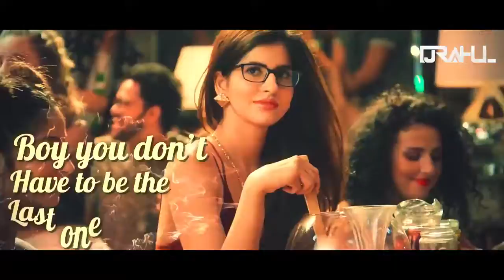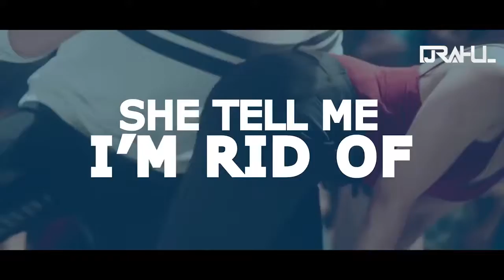Bom Diggy VS Paris | DJ Rahul | Smashup | Zack Knight | Jasmin Walia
Track Name : Bom Diggy VS Paris
Artist : DJ Rahul
Label: DJsBuzz

Press Dislike if you don't.